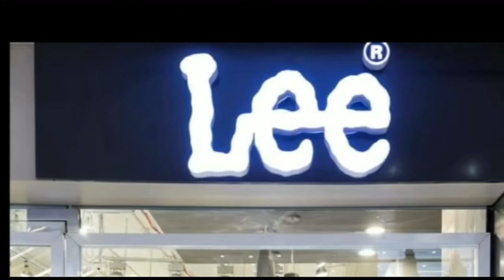अता करीम ने जदयू के पूर्व केंद्रीय मंत्री अली अशरफ फातमी को धोकेबाज़ कहा! कई गंभीर आरोप भी लगाए।